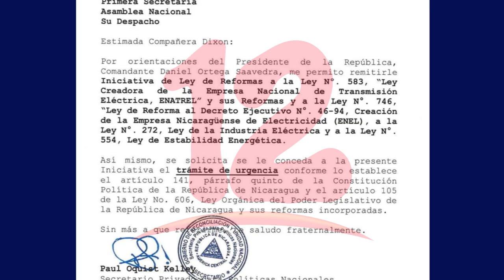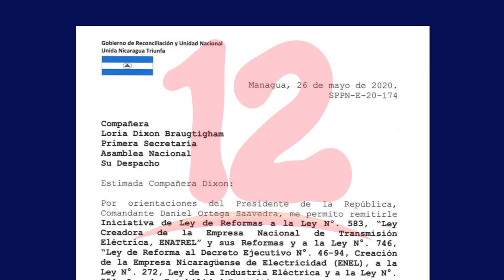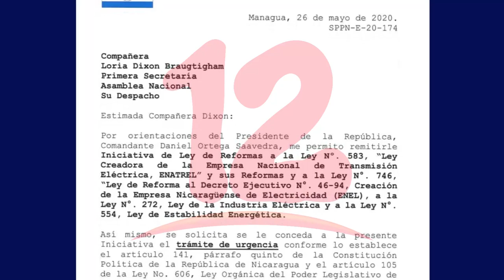ENATREL podría tener nueva Junta Directiva con representación Gubernamental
Circula un borrador de manera extraoficial sobre la reforma a la ley creadora de la empresa enatrel, donde el  gobierno pretende imponer nueva junta directiva, los detalles en el siguiente reporte.